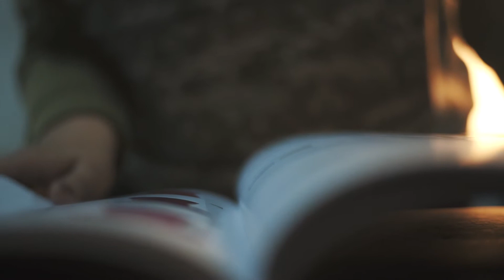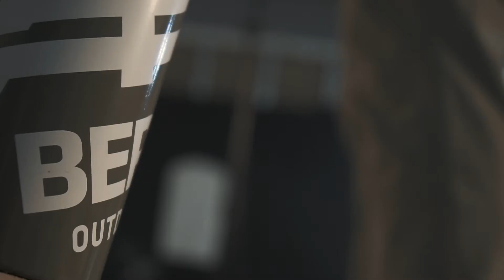BERG Outdoor SS17 Collection | MAKING OF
Take a look at the "backstage" of our Spring/Summer '17 Collection photoshoot!